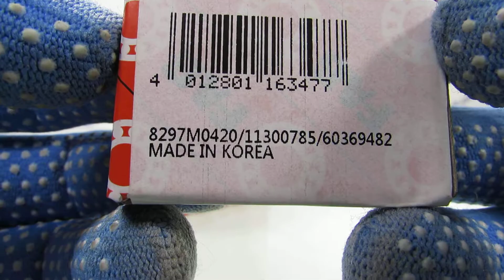Подшипник 6002.2ZR.C3 FAG